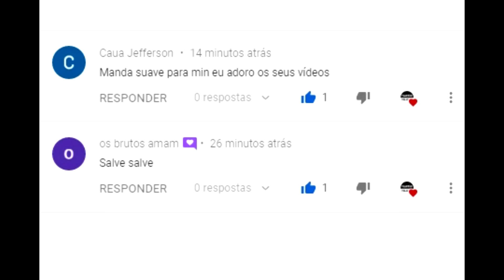FEIRA DO GADO EM CARUARU-PE 18-07-2023